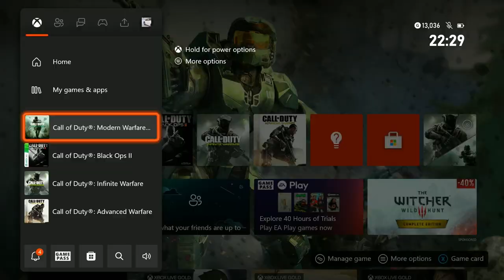MODERN WARFARE REMASTERED is way harder than I remembered...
there’s nobody talking in the background. it’s all in your head.